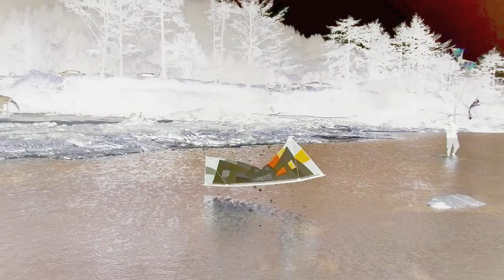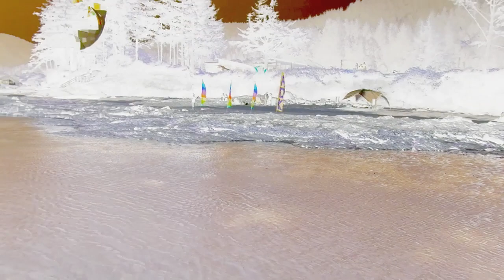Scratching the surface... (John Barresi - quad line stunt kite flying)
A bit of fun during the 2012 Yachats Kite Festival, apologies in advance if you don't like the photo negative effect on this video... I was moved to use it, due to the sense of "playing with mercury" and unusual shadows - I do hope you enjoy it as well!

Flying a Revolution B-Series PRO STD on 30' x 50# LaserPro lines, 13" PRO handles.